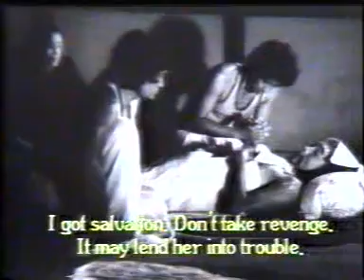Olangthagee Wangmadasoo - 9